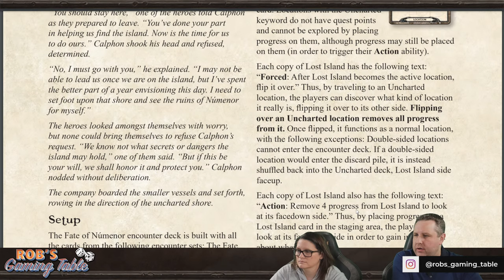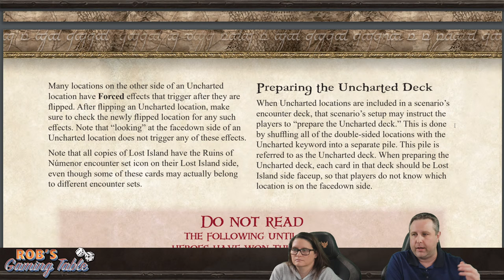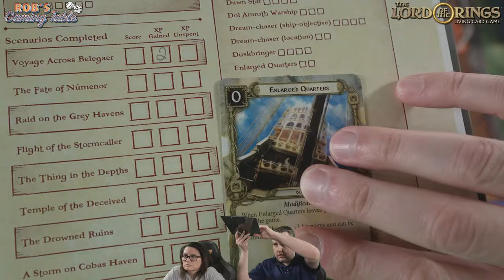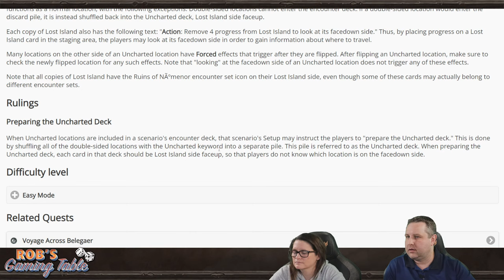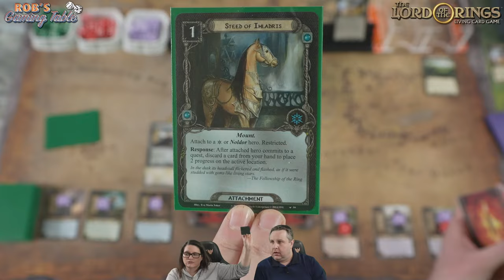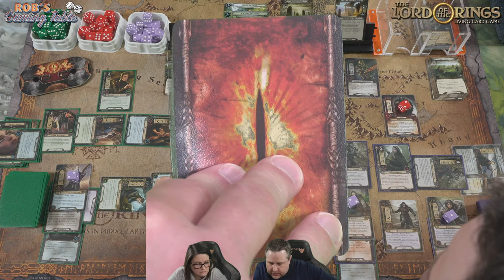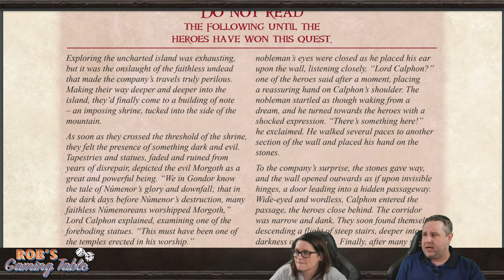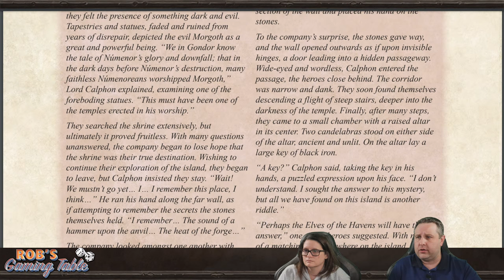Dream-chaser Campaign Expansion Ep. 2 | The Lord of the Rings: The Card Game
Episode 2 of our live playthrough of Dream-chaser Campaign Expansion for the living card game The Lord of the Rings: The Card Game, which is published by  @FantasyFlightGames1